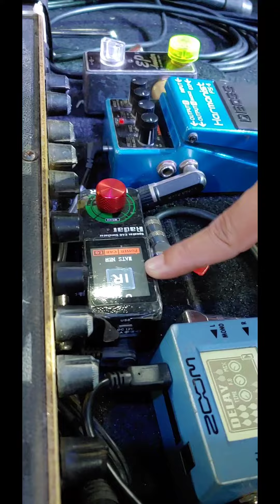Glory of Love Live Guitar FX Setup